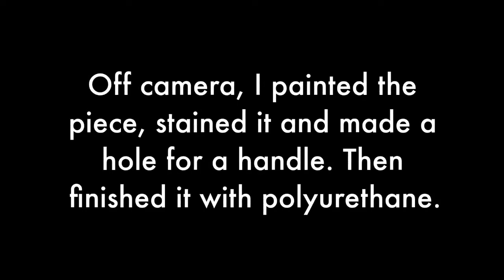Pallet wine tote